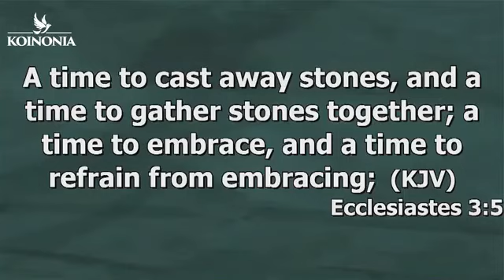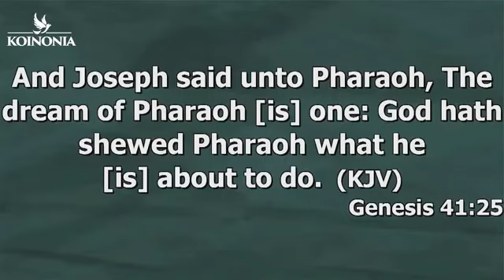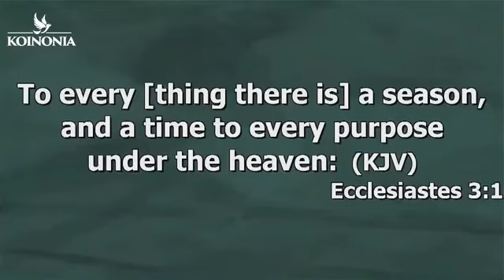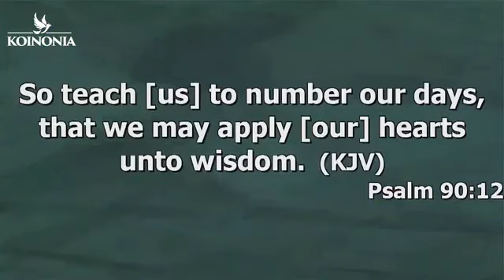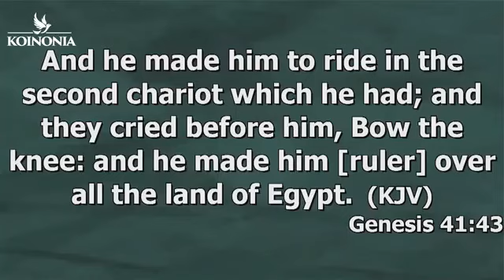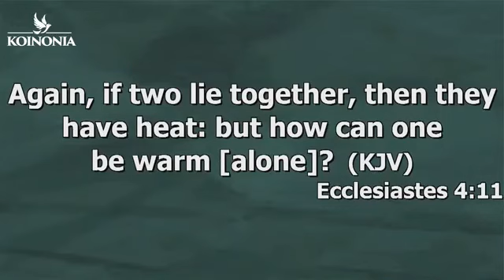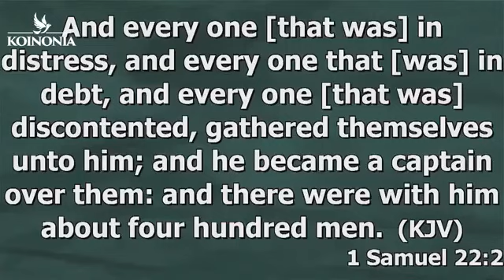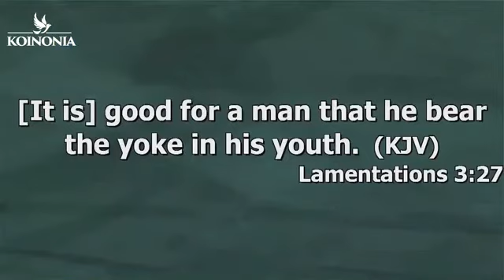THE LAW OF SEASONS || APOSTLE JOSHUA SELMAN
In this powerful message, Apostle Joshua Selman revealed the mystery of times and seasons that controls transgenerational relevance. He also explained the four major seasons in every man's life and keys to maximising them.

Let the word of Christ dwell in you richly in all wisdom, teaching and admonishing one another in psalms and hymns and spiritual songs, singing with grace in your hearts to the Lord. Colossians 3:16.